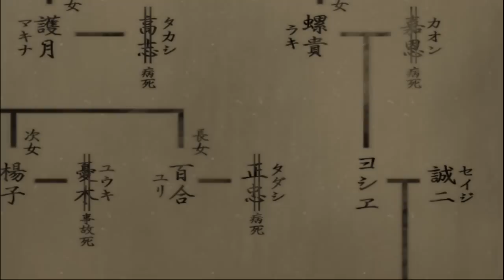Corpse Party Blood Drive: Chapter 0 Part 2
Watch corpse party blood drive in English.